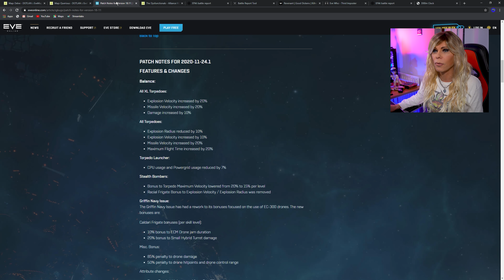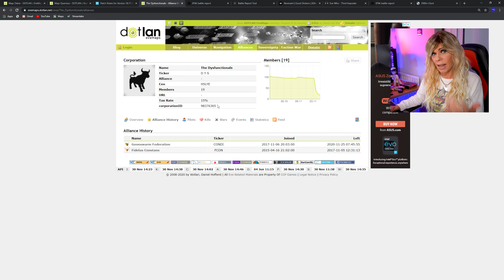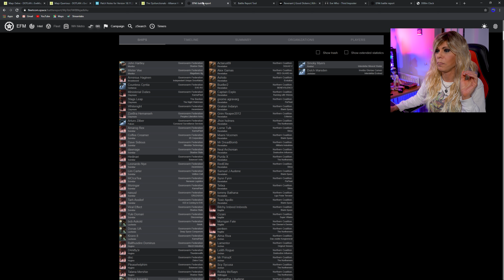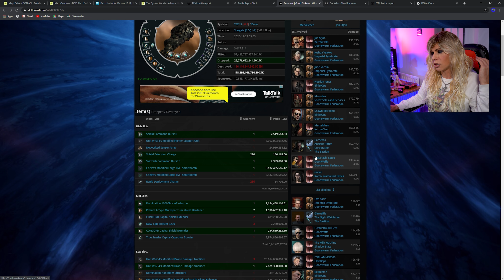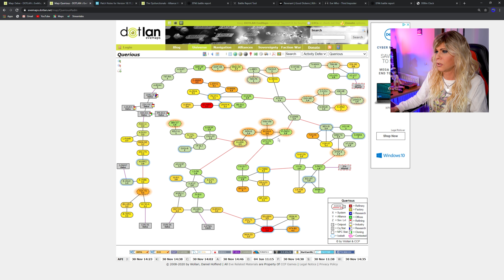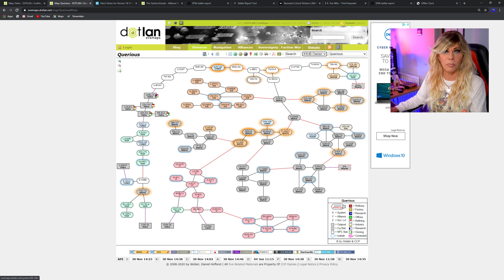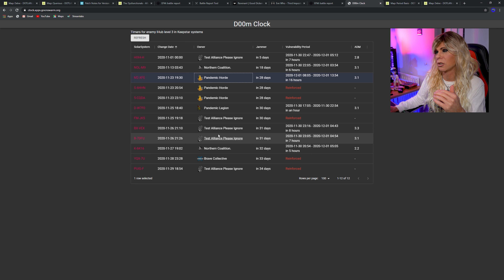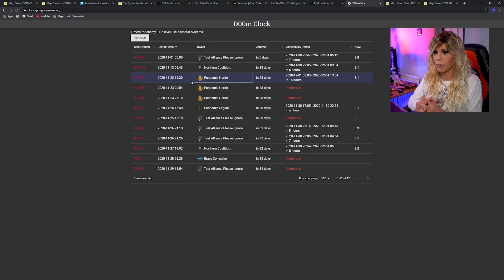Eve Online War Update - REVENANT DOWN! Imperium D00M CLOCK, IHUB fights & more...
Eve Online: In this video I look at the events in the last week of the PAPI advance into Delve, the home region of Goonswarm and how they affect the warfare strategy of both PAPI and The Imperium coalitions in World War Bee 2, in what is becoming the greatest conflict in the history of Eve Online.
Some of the events this week include the destruction of a supercarrier Revenant on a PAPI Keepstar, fierce fighting over Ihubs and the introduction of the Imperium D00m clock.